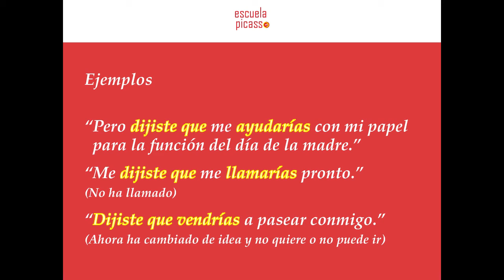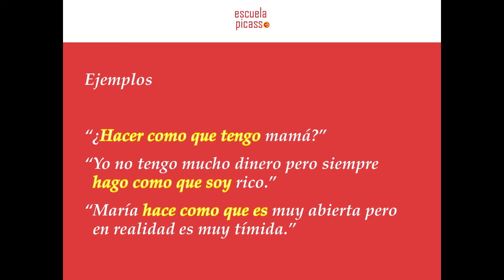Learn Spanish with movies “Spanish subtitles” Cap.2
Escuela Online Picasso debut in YouTube with the first video with subtitles in English/Spanish/Chinese. Enjoy our different videos with Spanish, English and Chinese subtitles. Furthermore, learn from our grammar explanations at the end of each video. We recommend to watch the three of them, so this way you can learn from the three different grammar explanations of each one. (Visit our blog in order to learn much more about Spanish and its culture).

La Escuela Online Picasso debuta en YouTube con su primer video subtitulado en chino/español/inglés. Disfruta de nuestros diferentes vídeos con subtítulos en inglés, español y chino. Además aprende de nuestras explicaciones gramaticales al final de cada vídeo. Recomendamos ver los tres vídeos con diferentes subtítulos para aprender de las diferentes explicaciones en cada uno de ellos (Visita nuestro blog si quieres aprender mucho más sobre el español y la cultura española).